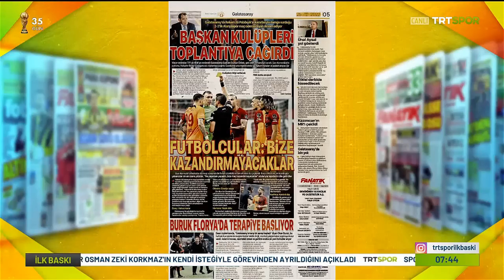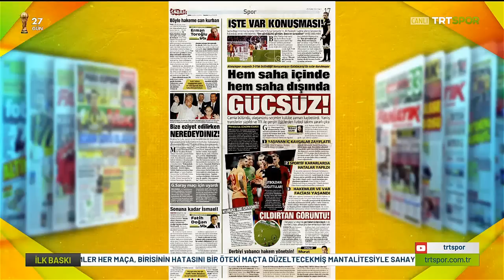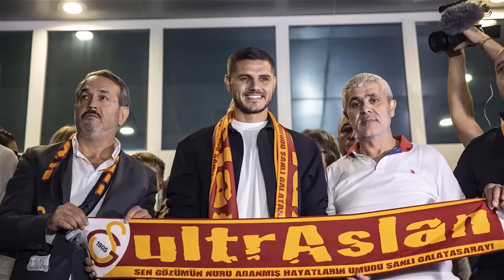"UEFA'dan Ali Palabıyık'a Ödül !!" l "Aferin Galatasaray'ı Yedin !!" l GALATASARAY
Galatasaray - Alanyaspor karşılaşmasında adeta Galatasaray'ı doğrayan Ali Palabıyık'a ödül geldi.
İyi seyirler...